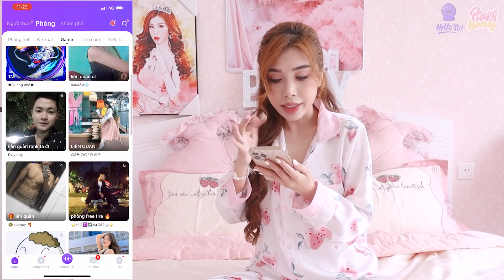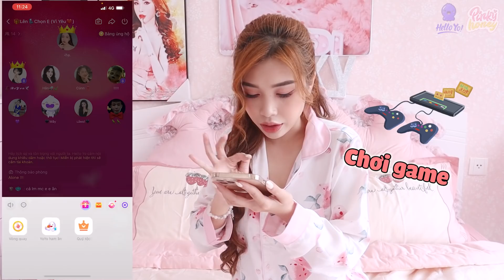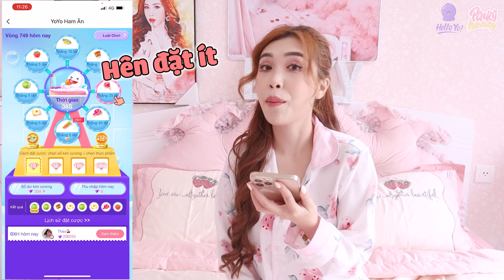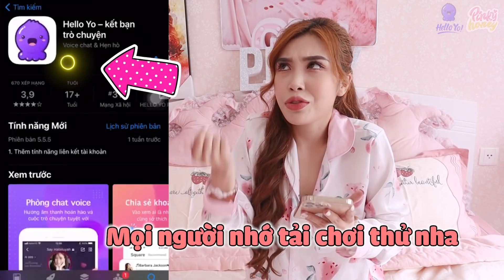MỘT NGÀY ĂN ĐỒ HÌNH TAM GIÁC | Ăn Thử Phô Mai Tom & Jerry Trong Hoạt Hình | PINKY HONEY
Trở thành Fan Cứng của Pinky để xem nhiều Video hơn
Cả nhà share video giúp Pinky nhé!
🌸🌸🌸 𝐏𝐈𝐍𝐊𝐘 𝐇𝐎𝐍𝐄𝐘 𝐒𝐓𝐎𝐑𝐄 🌸🌸🌸
🌸🌸🌸    𝐏𝐲𝐣𝐚𝐦𝐚 & 𝐒𝐥𝐞𝐞𝐩𝐰𝐞𝐚𝐫     🌸🌸🌸
𝐓𝐡𝐮̛𝐨̛𝐧𝐠 𝐡𝐢𝐞̣̂𝐮 𝐜𝐡𝐢́𝐧𝐡 𝐜𝐡𝐮̉ 𝐜𝐮̉𝐚 𝐝𝐢𝐞̂̃𝐧 𝐯𝐢𝐞̂𝐧 𝐏𝐢𝐧𝐤𝐲
Store : 𝟒𝟗𝟒 𝐋𝐞̂ 𝐕𝐚̆𝐧 𝐒𝐲̃ 𝐏𝟏𝟒 𝐐𝟑
© Bản quyền thuộc về PINKY HONEY , Việt Nam
© Copyright by PINKY HONEY ☞ Do not Reup